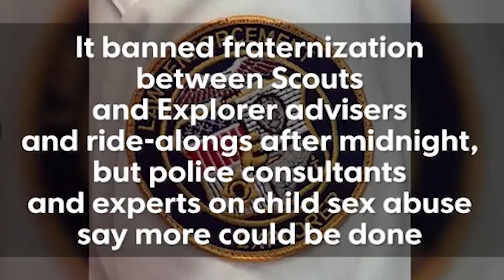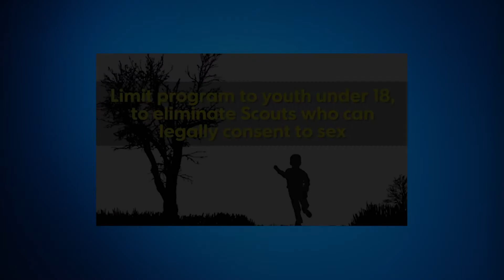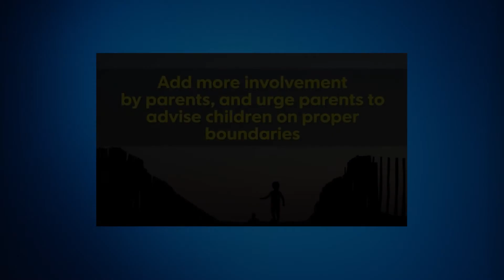Explore Program Advice with Chris Thieneman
We all want to keep our kids safe, and we don't feel safe when our children are being raped & abused by police officers in a program that should be building their confidence in the LMPD. Come this May & November the only real solution to this problem is to vote for change! Choose new leadership for our future and keep our children safe from those who think this is their city. Let's take our city and our safety back with our vote for change!